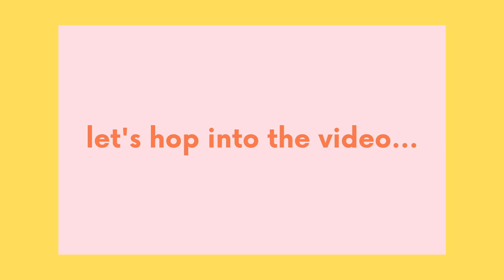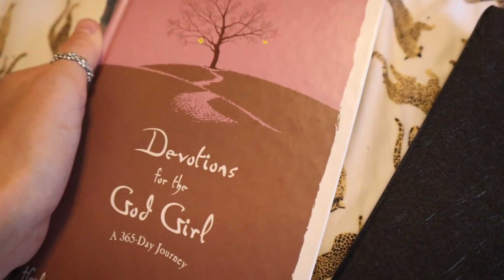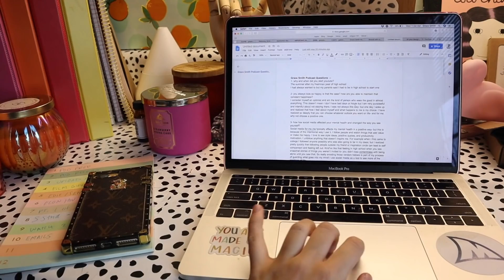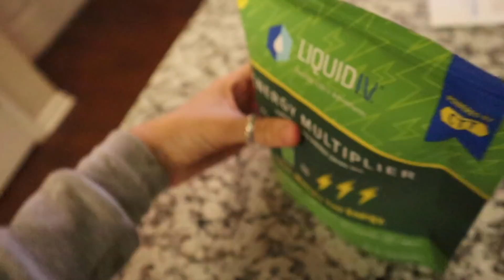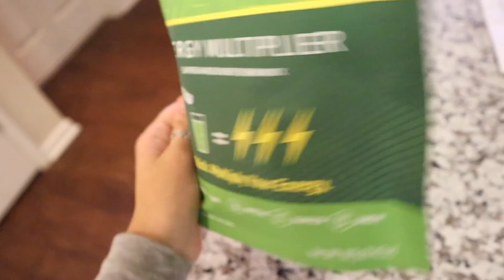COLLEGE WEEK IN MY LIFE: studying for finals, coffee shops, + staying positive and productive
COLLEGEWEEKINMYLIFE at @olemiss in this vlog I prep for finals, lots of car chats, do intern work, and more!
★ FAQ's★
What camera do you use? Canon M50 and Canon g7x